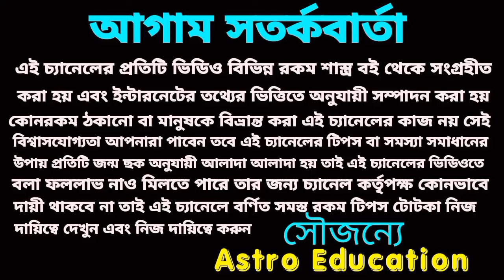2024 গুরুত্বপূর্ণ মহা ভবিষ্যৎ বাণী! এই তিনটি রাশি ইতিহাস রচনা করবে!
2024 গুরুত্বপূর্ণ মহা ভবিষ্যৎ বাণী! এই তিনটি রাশি ইতিহাস রচনা করবে!